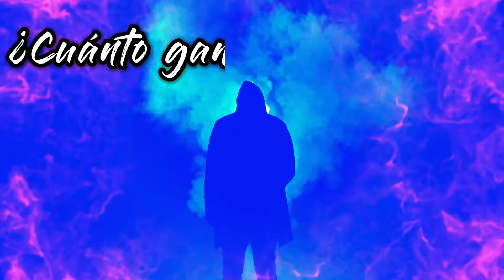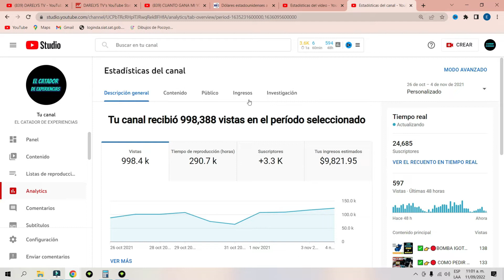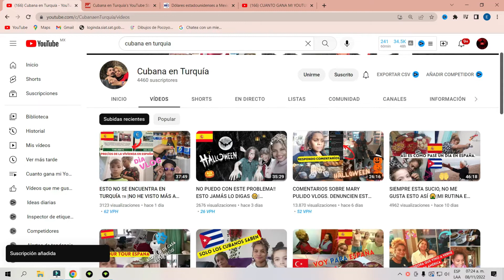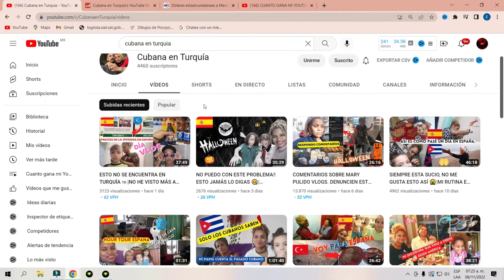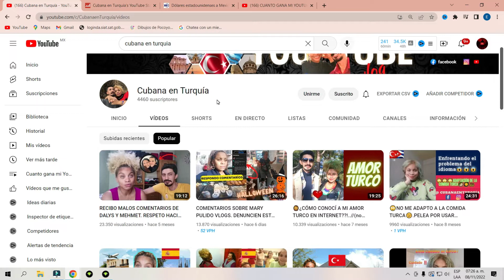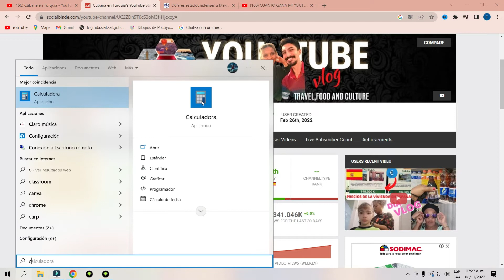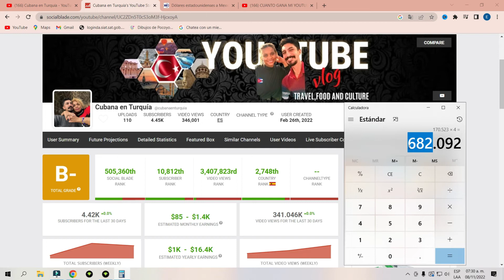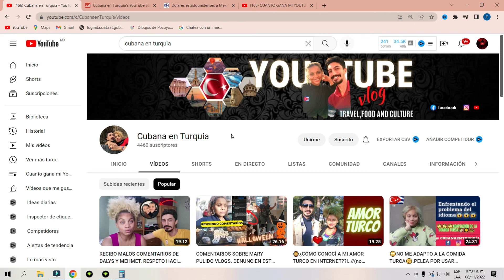✅🤑👉🔴CUANTO DINERO GANA Cubana en Turquía EN YOUTUBE